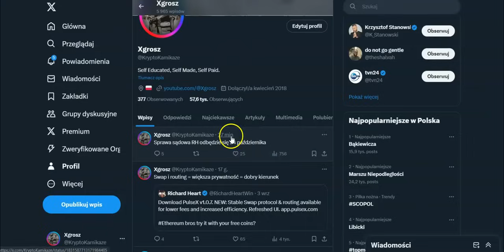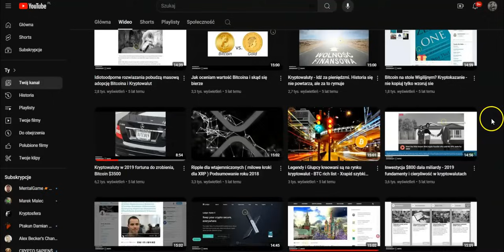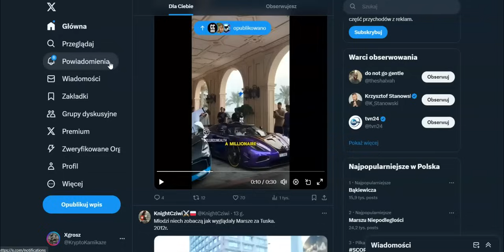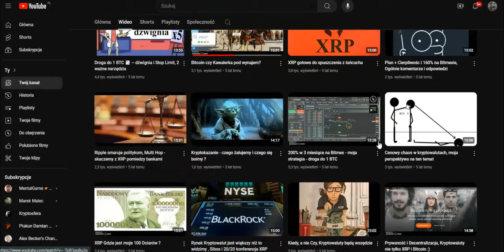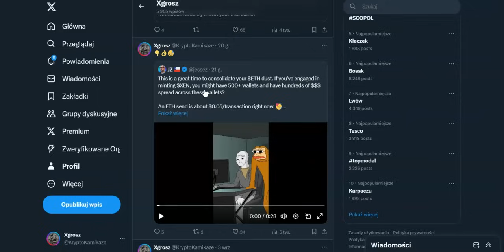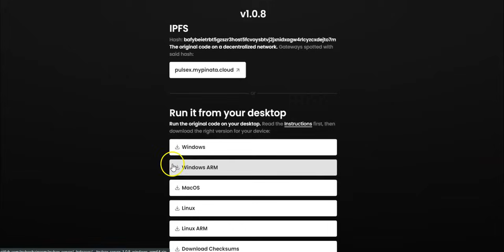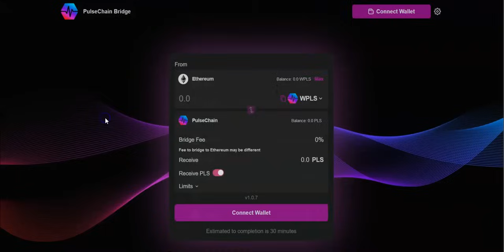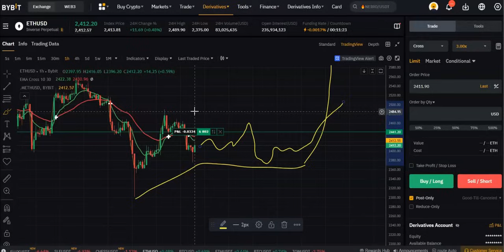Które kryptowaluty zawsze dawały zarobić, od lat.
Ryzyko.